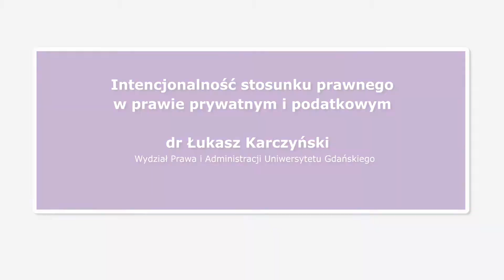Intencjonalność stosunku prawnego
Wykład dr Łukasza Karczyńskiego z Wydziału Prawa i Administracji Uniwersytetu Gdańskiego zaprezentowany podczas Ogólnopolskiej Konferencji Naukowej „Umowy cywilnoprawne w prawie podatkowym". Konferencja odbyła się 13 i 14 marca 2014 roku w Gdańsku i była zorganizowana przez Koło Naukowe Prawa Finansowego oraz Wydział Prawa i Administracji Uniwersytetu Gdańskiego.